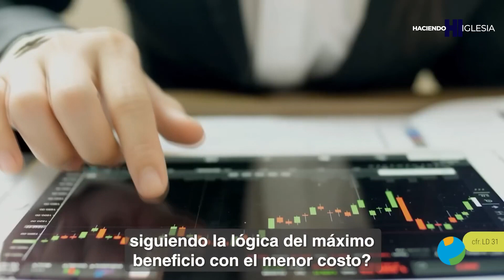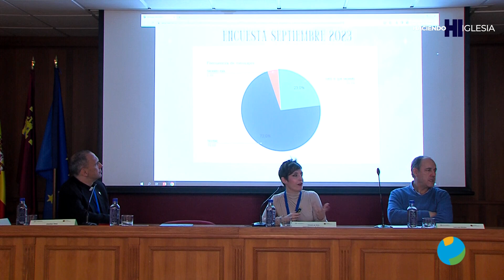UN PROGRESO MÁS HUMANO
En un mundo de avances y progreso ¿olvidamos a quienes no van a nuestro lado?

Observemos a nuestro alrededor, ¿Qué estamos comunicando?
¿Captamos la luz de las personas... a través de las cámaras o de las historias?

¿Qué buscamos en esta vida? ¿Cuál es el secreto de la sabiduría?

El 'hombre de hoy'... ese que se empeña en vislumbrar entre la melodía de la vida aquellas notas que den sentido al camino que recorremos cada día...

'Aquello que se ve', que llevamos sobre nuestros hombros con la esperanza de ir seguros,... de ir acompañados...
... que nos devuelve la mirada limpia, capaz de contemplar la belleza de este mundo... ese que nos invita a luchar... por UN PROGRESO MÁS HUMANO